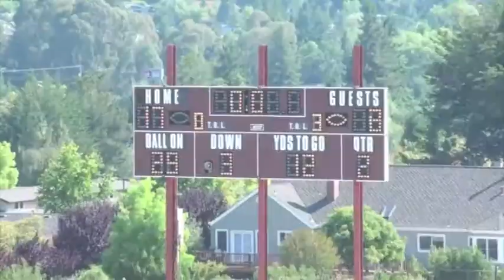Noah Beito select 2011 Football Highlights.m4v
Noah Beito select highlights from Scotts Valley High School 2011 (senior year) season. ESPNrise All-State (California) 1st Team Kicker - Small Schools